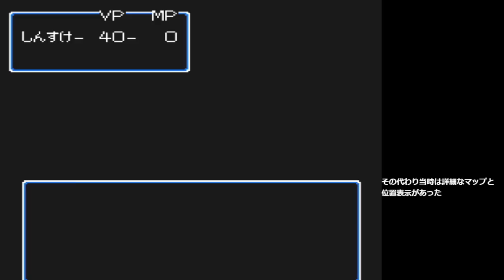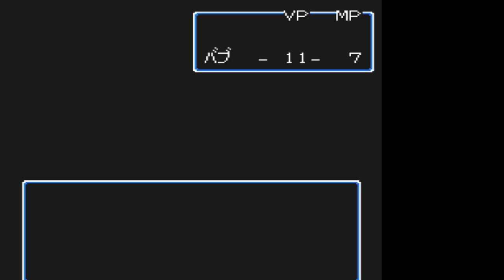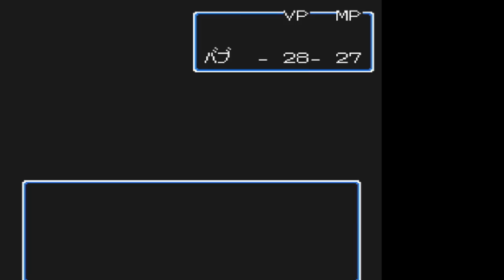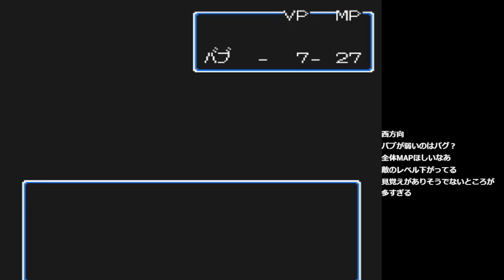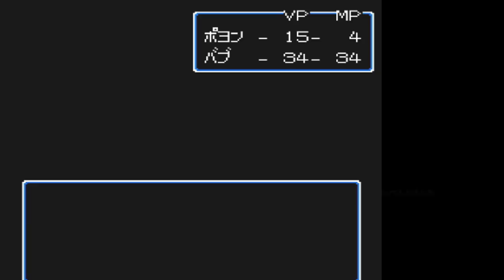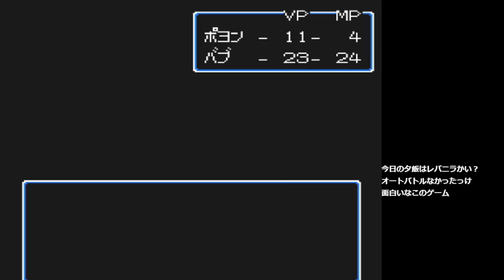【白目】このゲーム俺に合ってるな